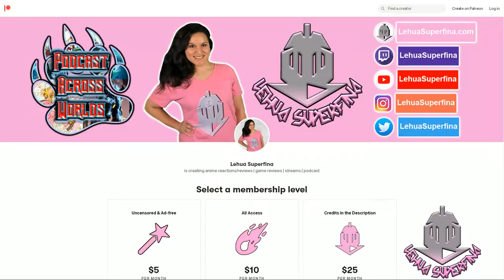THE DUNGEON OF BLACK COMPANY episode 5 | REVIEW | Ninomiya is saving SOMEONE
THE DUNGEON OF BLACK COMPANY episode 5
Anime REVIEW

THE DUNGEON OF BLACK COMPANY episode 5: Ninomiya and Rim fell through a portal created by a priestess to summon a Messiah which turns out to be Ninomiya. The town Marcia summoned the messiah to defeat the Demon Lord that conquered the world 300 years ago and Ninomiya learned he is still in Amuria but in the FUTURE.

SYNOPSIS:
"Kinji, who lacks any kind of work ethic, is a layabout in his modern life. One day, he finds himself transported to another world–but not in a grand fantasy of a hero welcomed with open arms. He's immediately shoved into a terrible job! Now enslaved by an evil mining company in a fantasy world, Kinji's about to really learn the meaning of hard work!"